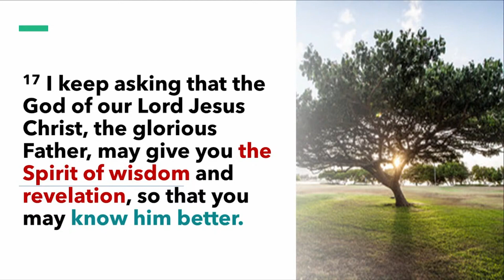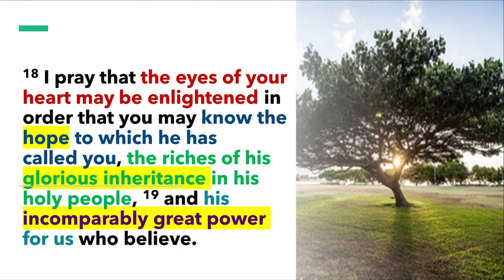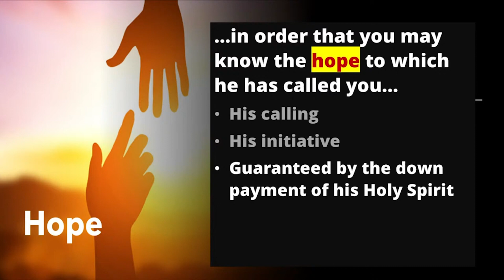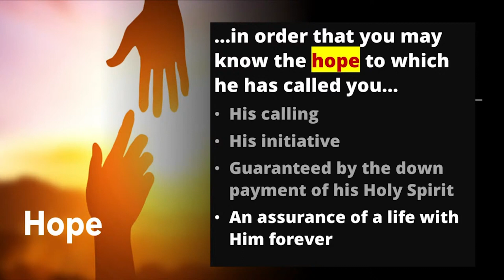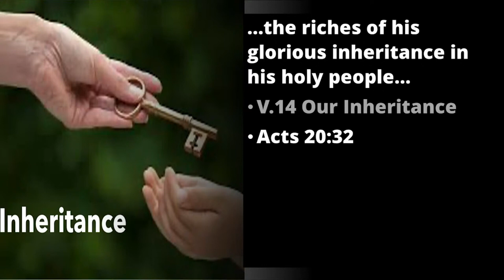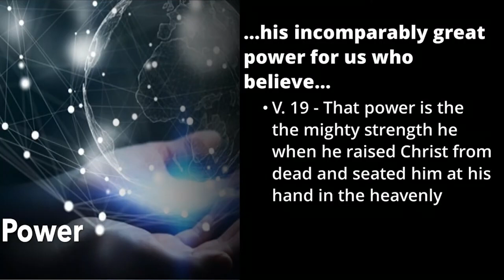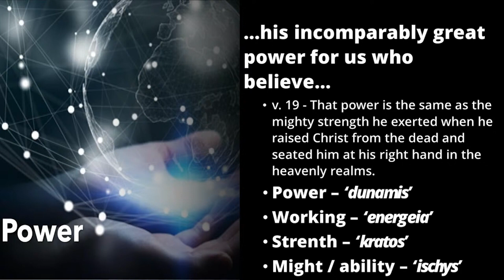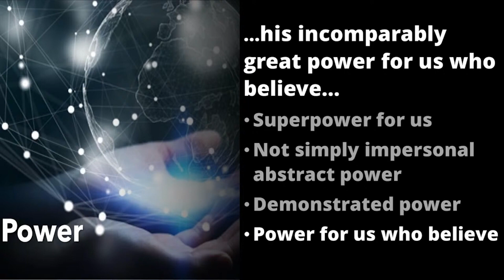EPHESIANS 1:17-21 ~ Rev. Praveen Kumar Israel ~ First Assembly Of God Church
Welcome to FAGC,

SCRIPTURE REFERENCE-
EPHESIANS 1:17-21

EPHESIANS 1:17-21 ~ Rev. Praveen Kumar Israel

First AG Church Bangalore